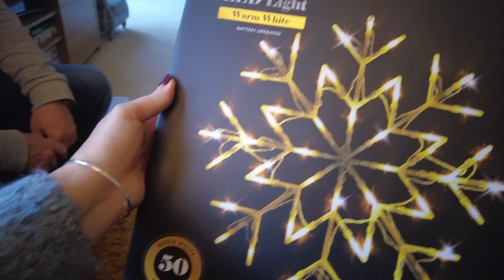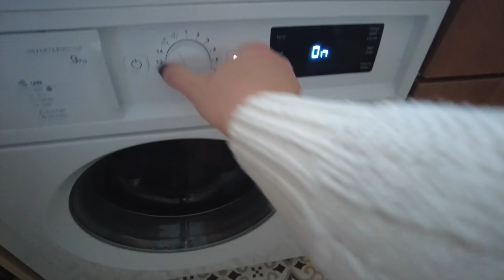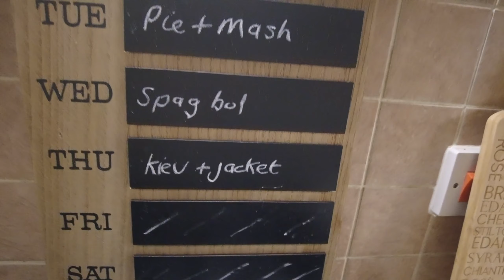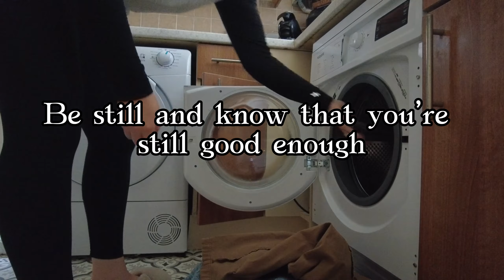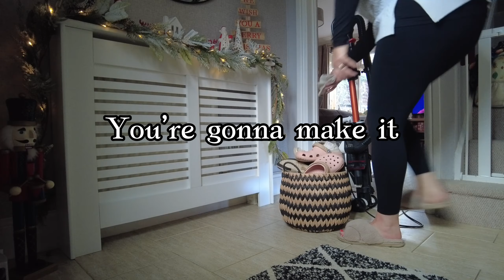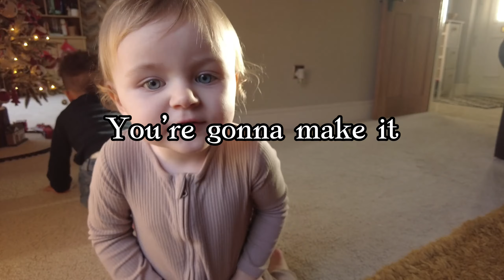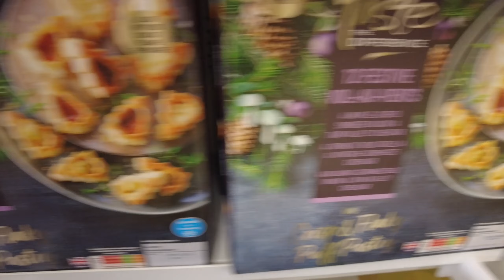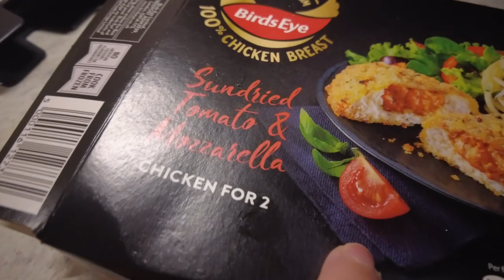A REAL LIFE WEEKLY VLOG - festive food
Leanne x